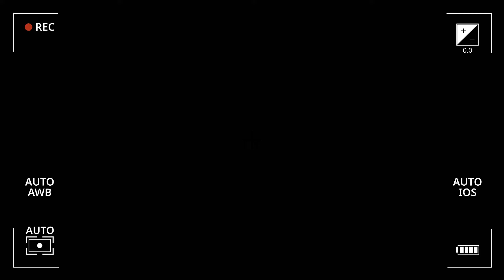YELLING AT MY WIFE AND TELLING HER TO SHUT UP.